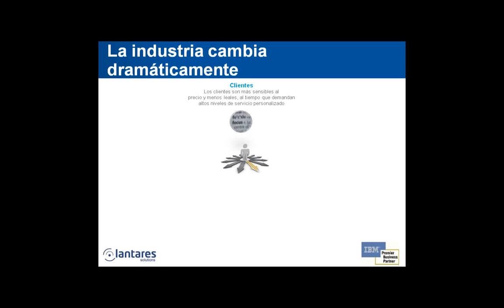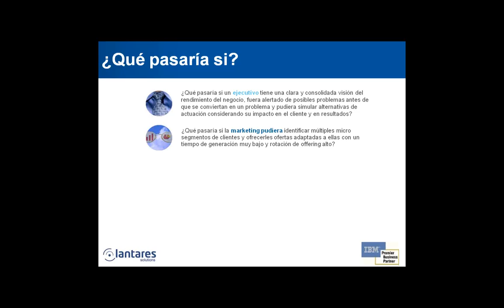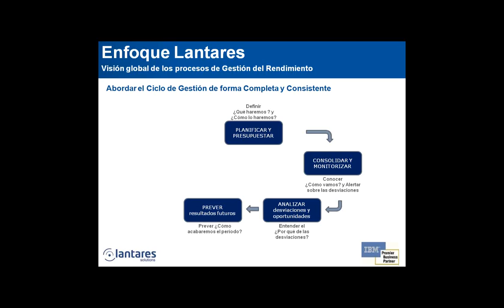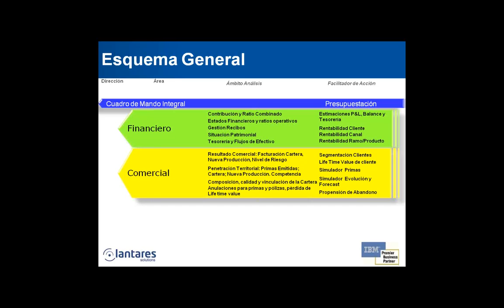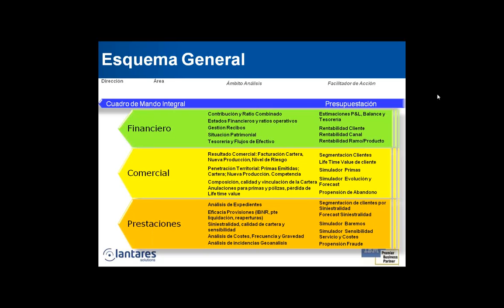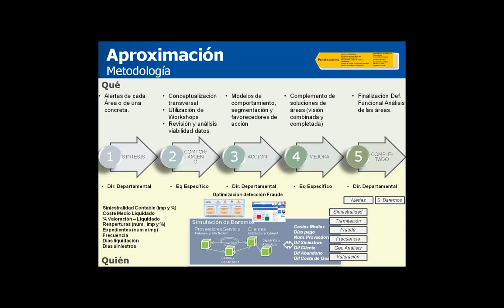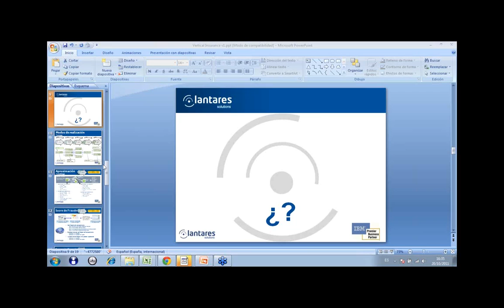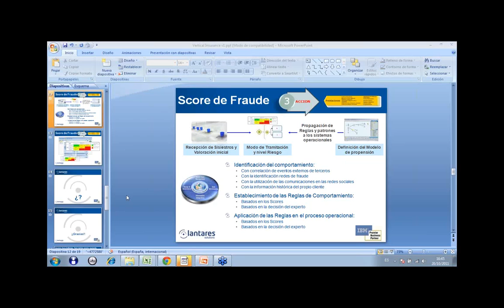IBM Cognos para Seguros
Rafael Fernández Millán, Director de Operaciones de la Zona Centro de Lantares, describe en este webinar celebrado el 20 de Octubre de 2011 cómo la implementación de soluciones Inteligencia de negocio, gestión del rendimiento financiero y planificación financiera puede beneficiar la empresas del sector asegurador. Concretamente, Millán explica como la aplicación de estas herramientas permiten mejorar la gestión de procesos, favorecer la rapidez en la toma de decisiones y aumentar el control financiero y comercial de las empresas.

En este webinar, de una hora de duración, el ponente también describe en que se basa el enfoque de Lantares en relación a la implementación de software: el ciclo de gestión de forma completa y consistente con IBM Cognos.